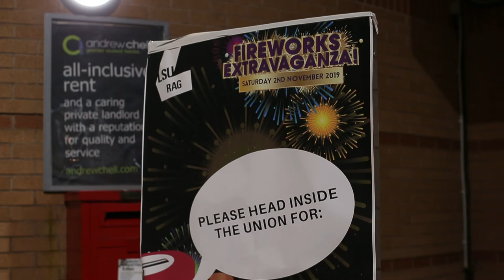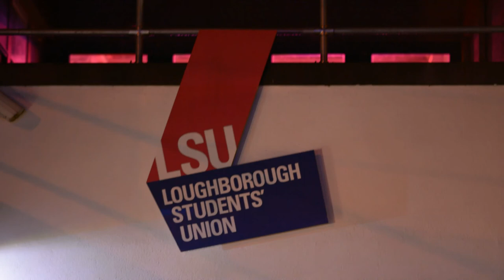Rag Fireworks 2019 | LSUTV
We loved this years' Rag Fireworks Extravaganza! 🎆 Want to re-live the evening? Watch our highlights!

Camera Operator: James Bostock, Christopher Leroux, Cameron Glenwright, Kaustubh Krishnan, George Laight
Editor: James Bostock
Executive Producer: Joshua Gray

LSUTV is the award-winning Student Television Station of Loughborough University. Get involved and join our team of volunteers today!